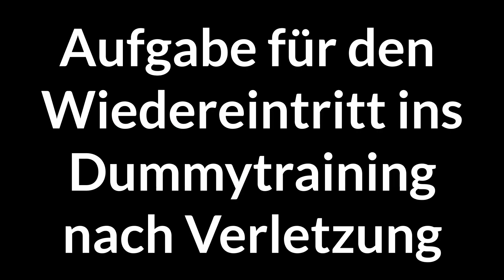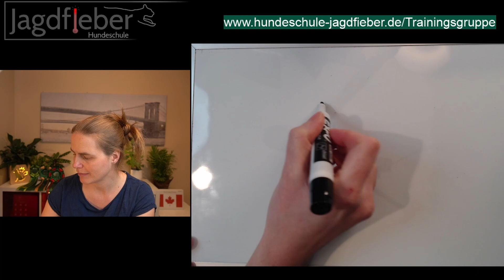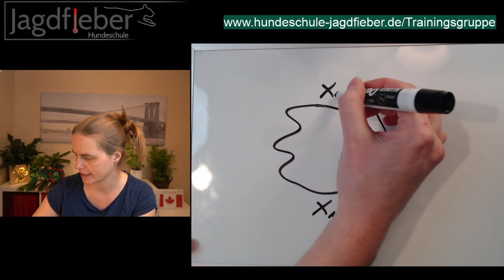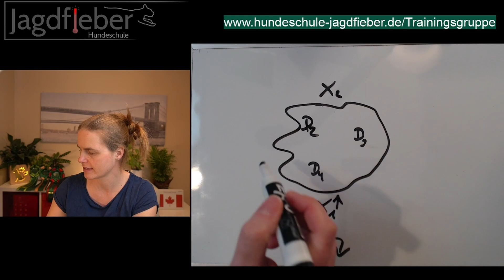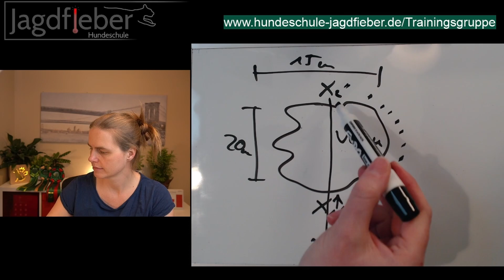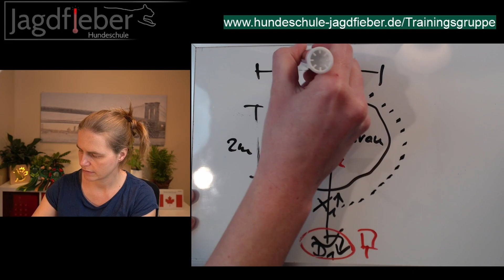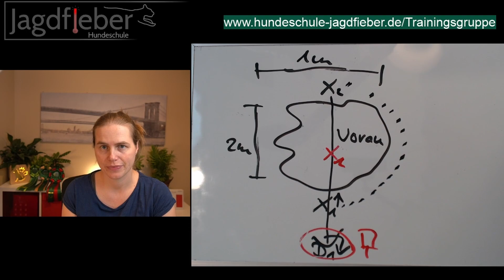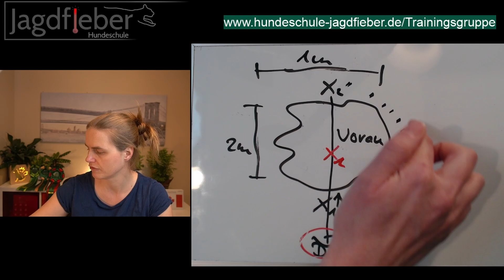Aufgabe für den Wiedereintritt ins Dummytraining nach Verletzung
Dummytraining ist wie jeder Sport auch mit Risiken verbunden. Vielen Hunden macht es einfach so einen großen Spaß, dass sie darüber die Vernunft vergessen können.

Wie du Verletzungen vorbeugen und das Training nach einer Verletzung wieder starten kannst, erzähle ich dir in meiner neuen Podcast Episode und heute geht es um die dazu passende Trainingsaufgabe.

Für noch mehr Aufgaben, Erklärungen und Spaß im Dummytraining komm in die gratis Trainingsgruppe Jagdfieber!

▬ Vielen Dank an alle Mitglieder der Dummy & CO Trainingsgruppe Jagdfieber ▬▬▬▬▬

Alle Videos auf diesem Kanal sind Mittschnitte meiner wöchentlichen Facebook Lives (jeden Dienstag um 19 Uhr) in denen ich Fragen meiner Teams der Dummy & CO Trainingsgruppe Jagdfieber beantworte.

Hast du auch eine Frage zum Dummytraining? Dann werde doch einfach ein Mitglied der kostenlosen Dummy&CO Trainingsgruppe Jagdfieber, stelle mir deine Fragen und erhalte 10 Dummyaufgaben als Starterpaket kostenlos dazu. :-)

Mit „Dummy & Co - Dummytraining verständlich und kreativ erklärt“ hast du den ultimativen Guide zum erfolgreichen Dummytraining mit Spaß und Struktur.

Möchtest du mit deinem Hund Dummytraining machen, weißt aber nicht genau wann, wo und wie du anfangen solltest? Oder machst du schon Dummytraining und hast eine Baustelle mit deinem Hund bei der du nicht weiter weißt?
Dann bist du hier genau richtig! Ich, Susanne Reinke, biete dir wöchentlich neuen Input und neue Tipps, um dein Dummytraining strukturiert aufzubauen und Baustellen effektiv anzugehen.

In meinem Podcast "Dummy & Co" erkläre ich dir alle 2 Wochen meine Sichtweise auf ein neues Thema rund um das Themengebiet Dummytraining - Sitzpfiff, Fiepen, Fußarbeit...

Hör doch mal rein.

Viele weitere Informationen & verschiedene kostenlose Downloads findest du auf meiner

►Du möchtest mehr aus deinem Dummytraining machen? Sieh dir meine Kurse und E-Books an

▬ Social Media ▬▬▬▬▬▬▬▬▬▬▬▬▬▬▬